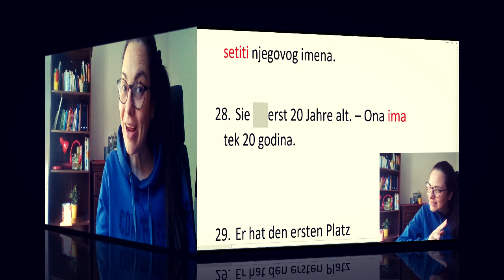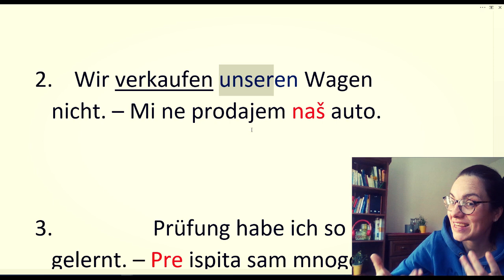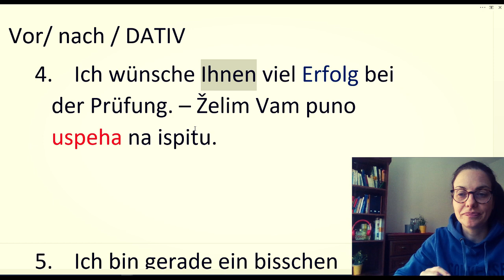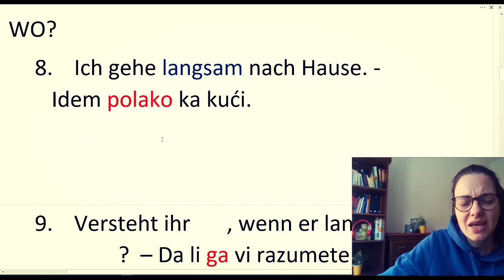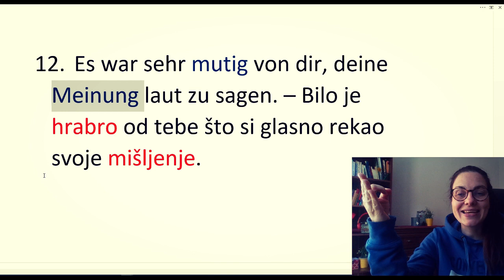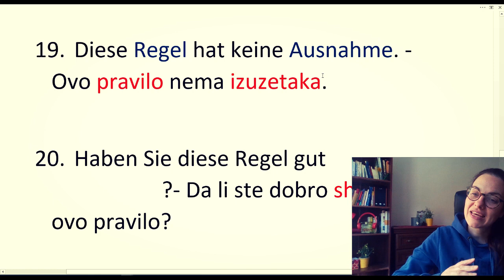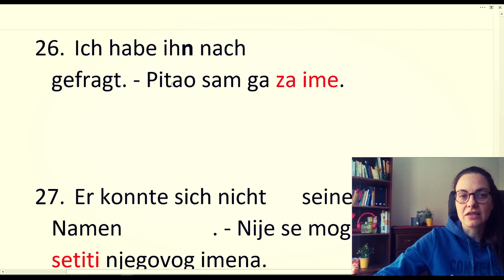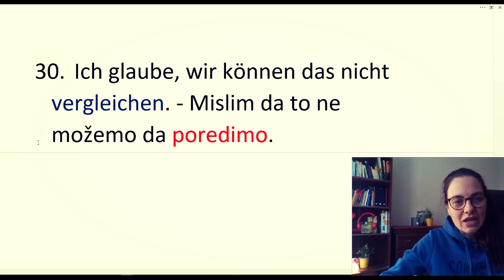NEMAČKI | A2 | 30 INTERESANTNIH STVARI - NAPRAVITE JOŠ 30 KORAKA UNAPRED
PONOVO SU U PRODAJI MOJE ELEKTRONSKE KNJIGE:
1. SVE KONVERZACIJSKE PRILIKE SAKUPLJENE U JEDNOJ KNJIZI

2 -KNJIGA pod nazivom JEDNA REČENICA U 4 GLAGOLSKA VREMENA PREZENTU, PERFEKTU, FUTURU I PRETERITU SADŽI 230 STRANICA A4 FORMATA NEMAČKIH REČENICA. KNJIGA JE JEDINSTVENA PO TOME ŠTO SE SVAKA OD REČENICA IZ KNJIGE NALAZI U TA ČETIRI OBLIKA

3) KNJIGA PITANJA NA NEMAČKOM. SADRŽI 192 STRANE PREVEDENIH PITANJA NAPISANIH U A4 FORMATA

SVAKA OD KNJIGA KOŠTA 4,99 EVRA ILI 600 DINARA . KNJIGE MOŽETE KUPITI NA AMERIČKOM SAJTU GUMROAD KLIKOM NA NEKI OD GORE NAVEDENIH LINKOVA

UKOLIKO SE NE SNALAZITE NAJBOLJE SA ON LINE KUPOVINOM PIŠITE MI NA EMAIL da bismo pronašli najbolji način kako da knjigu kupite

Srdačan pozdrav  - jelena